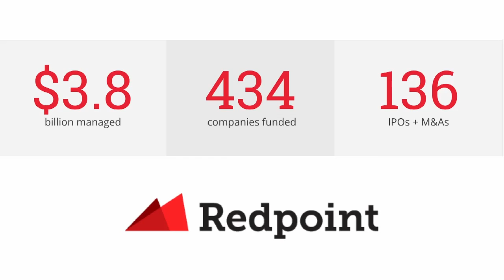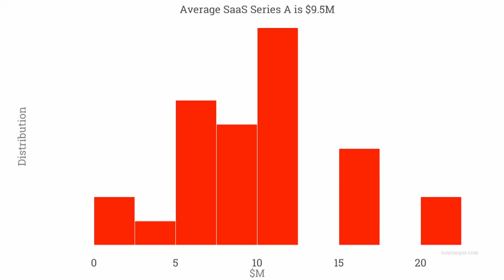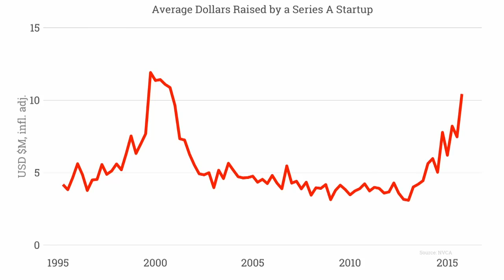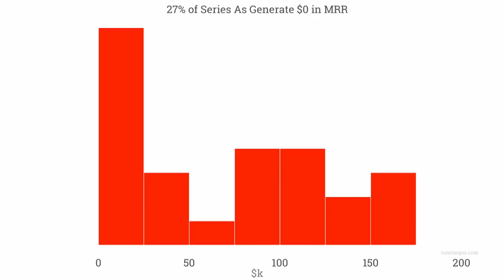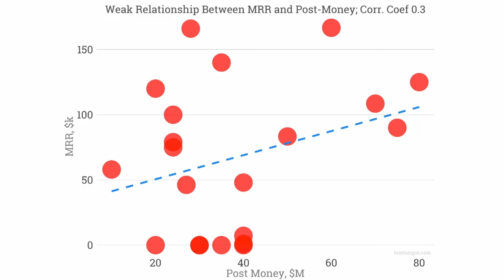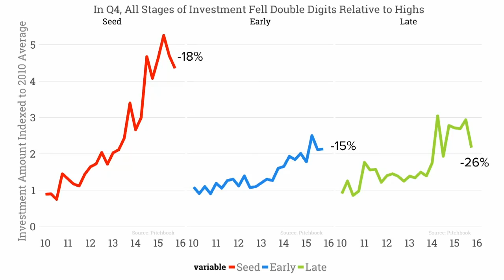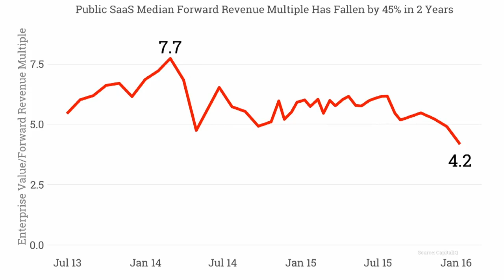Tomasz Tunguz @ Redpoint Ventures on Benchmarking Your Startup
Tomasz Tunguz, Partner at Redpoint Ventures, chats with Connie Loizos, Silicon Valley Editor at TechCrunch, about benchmarking your SaaS startup when you’re raising Series A funding. In true Tomasz style - thanks to his clear affinity for numbers - he throws in plenty of charts, graphs, and statistics into his talk to illuminate and clarify his points.

Given the calibre of companies he’s worked with in the past (e.g. Twilio, Zendesk, Stripe, JustEat, RelateIQ) and his focus on early stage software companies, Tomasz knows a thing or two about what a company should do to prepare for raising a Series A round, the changing landscape of funding, private market devaluations, and how to reduce burn - all incredibly important considerations when it comes to ensuring the growth of your company.

MAIN STAGE - WEDS - Benchmarking Your Startup is produced for SaaStr - SaaStr | Getting From $0 to $100m ARR Faster. With Less Stress. And More Success.

90 Seconds enables brands and agencies to get high quality online video content shot and produced anywhere in the world. 90 Seconds makes video production fast, affordable, and all managed seamlessly in the cloud from purchase to publish.